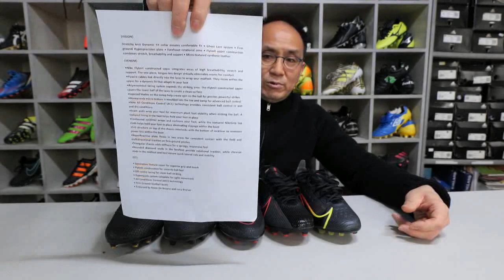나이키 축구화 정말 발전하고 있을까?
최근 나이키 축구화의 특징을 통해 나이키 축구화의 개발 추이를 살펴봄